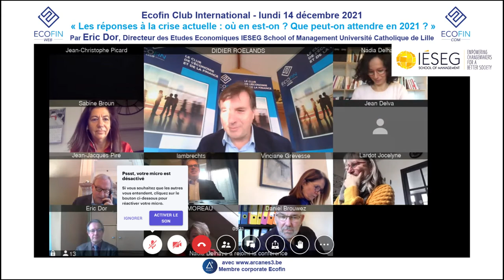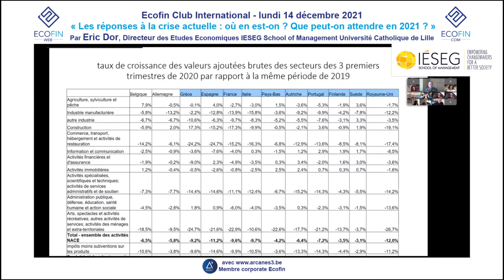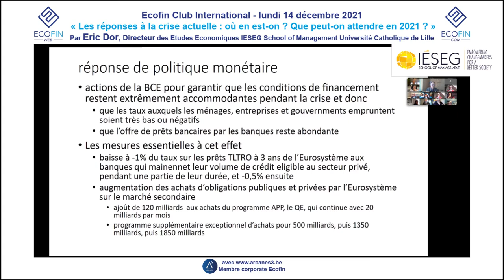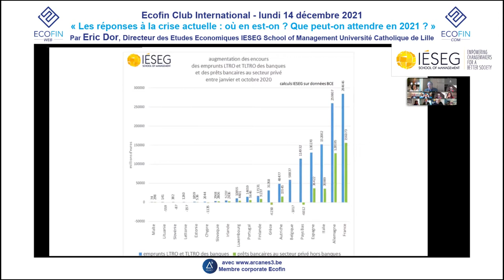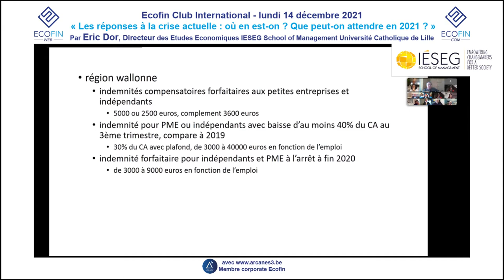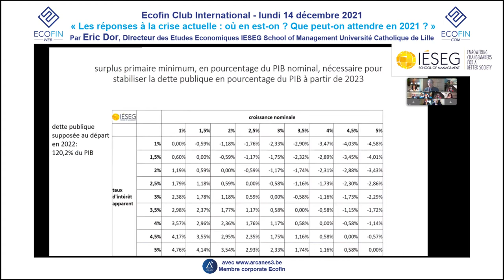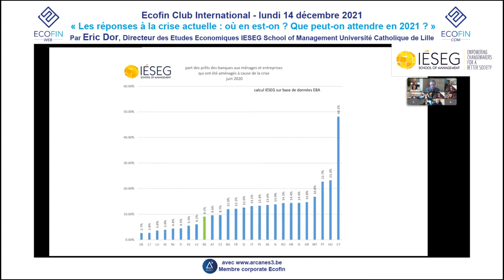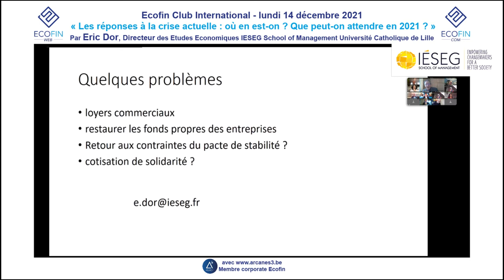Ecofin Club - Les réponses à la crise actuelle- Que peut-on attendre en 2021 ? Par Eric Dor 14.12.20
Les réponses à la crise actuelle : où en est-on ? Que peut-on attendre en 2021 ?
Eric Dor, Directeur des Etudes Economiques IESEG School of Management Université Catholique de Lille
Eric Dor, Directeur des Etudes Economiques IESEG School of Management Université Catholique de Lille sera l’invité de l’Ecofin Club en visioconférence le lundi 14 décembre  de 11h à 12h.